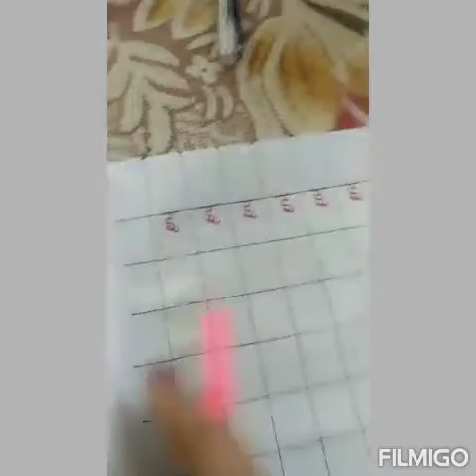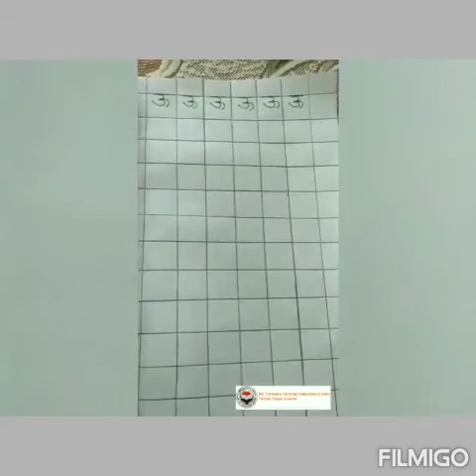Hindi letter writing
For preprimary